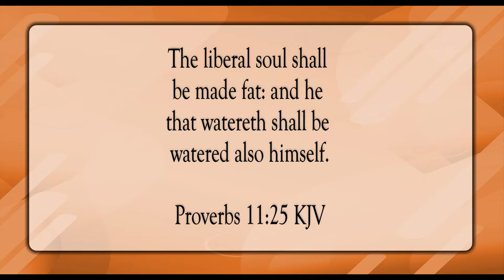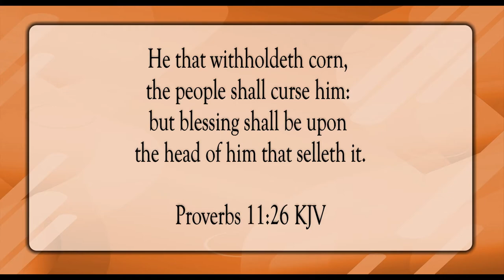Be Generous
Scripture of the Day! Be generous!

The Nexus Riddim by Konrad OldMoney